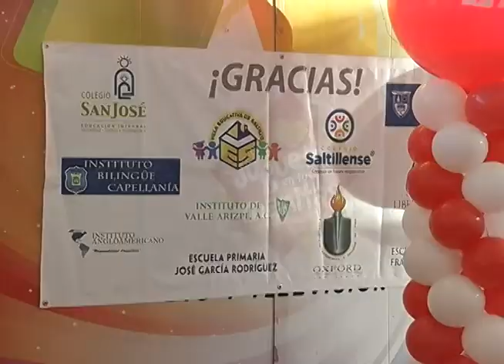Un exito campaña un juguete en tus manitas